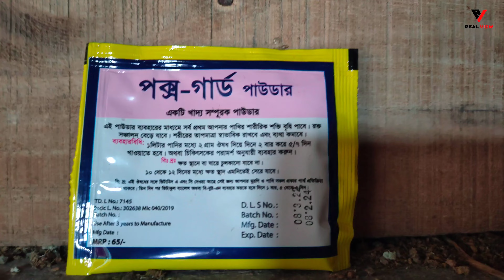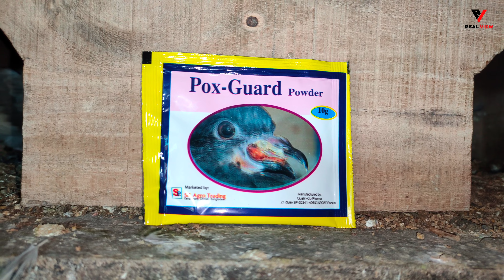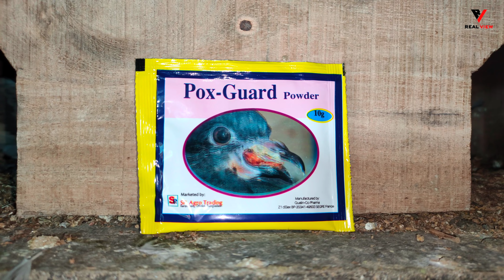কবুতরের পক্স রোগের সঠিক এবং পূর্ণাঙ্গ সমাধান। Pigeon Pox Permanent Treatment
kobutorer pox
kobutorer pox hole koronio
kobutorer pox rog
kobutorer pox roger cikitsa
pegion pox permanent Treatment
pegion pox treatment
pigeon pox
pigeon pox help
pigeon pox tips
কবুতরের গুটি
কবুতরের গুটি রোগ
কবুতরের গুটি রোগের চিকিৎসা
কবুতরের পক্স রোগের কারন
কবুতরের পক্স হলে করনীয়
কবুতরের পক্সের সমাধান
কবুতরের বাচ্চার পক্স
কবুতরের রোগ
গুটি পক্স এর সমাধান
গুটি রোগের কারন
pigeon pox treatment
pigeon pox medicine
pigeon pox vaccine